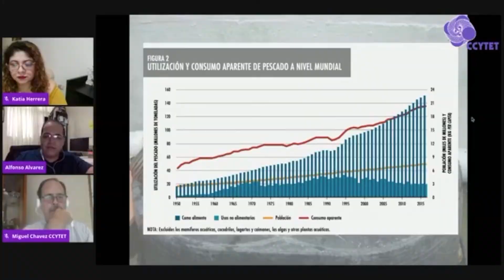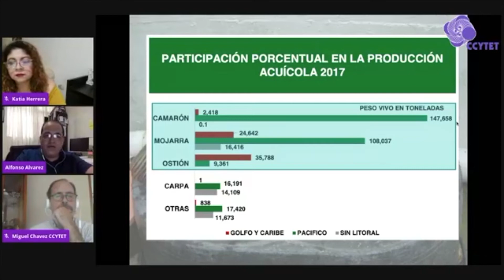Realiza el CCYT charla sobre el 'Pejelagarlo' como especie para la seguridad alimentaria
Promueve el Consejo de Ciencia y Tecnología de Tabasco la importancia de la reproducción de especies nativas; vía teleconferencia imparten charla sobre cómo preservar y aprovechar al 'Pejelagarto' de Tabasco